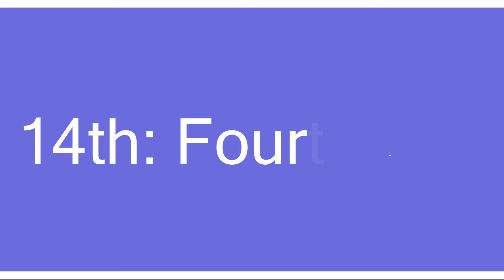Ordinal Numbers 1 to 20 || First to Twentieth Ordinal Numbers in words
In This Video, We Learn 1 to 20 Ordinal Numbers

Want to have Ordinal Numbers 1 to 20?  You are in the right place!
This video provides you with Ordinal Numbers 1 to 20 with spellings.

1st = First
2nd = Second
3rd = Third
4th = Fourth ...
20nt = Twentieth